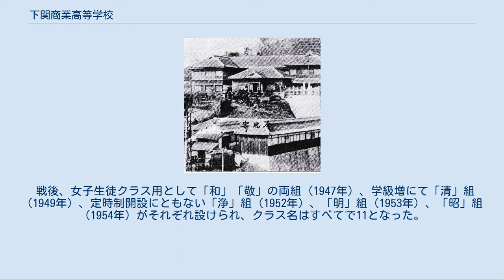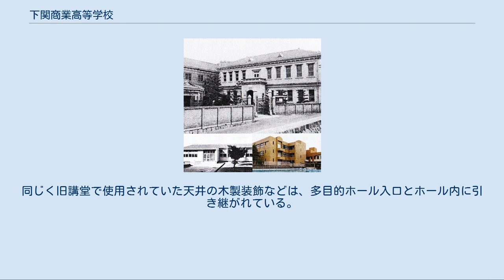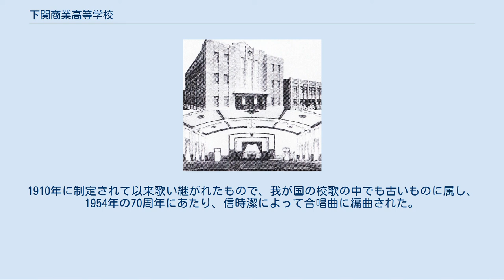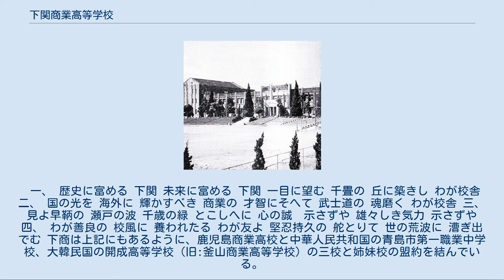下関商業高等学校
下関商業高等学校（しものせきしょうぎょうこうとうがっこう）は、山口県下関市後田町四丁目に所在する市立の商業高等学校。
略称は「下商」（しもしょう）。
 山口県で唯一の市立高等学校で、公立高校ながら学校全体を指す名称としては「下関市立」を冠しない。
また「下関市立商業高等学校」の校名でもない。
 神戸、大阪、横浜、名古屋に次いで、日本で5番目の商業学校として設置された学校であり、中国・四国・九州・沖縄で、最も古い歴史を持つ商業高校である。
 全日制 定時制 ＊定時制は、2019年に開校した二部制定時制総合学科高校の山口県立下関双葉高等学校に統合のため、2022年に廃課程の予定。
 校訓 下商において特に校訓は定められておらず、その代わりに、古くから「校歌・クラス名」を校訓代替としている。
 校章 校章は、ギリシャの商業神ヘルメスの使節杖「ケーリュケイオン」に由来し、一本の杖を中心に二匹の蛇が巻きつく意匠である。
 校章を定めたのは、1888年のことで、東京大学・一橋大学に次いで三番目に当たる。
 現在のクラス名は、1905年4月に、それまでの甲・乙・丙・丁を、中国儒教思想に由来する「仁」「義」「礼」「智」と改めたのに始まる（改めるきっかけになったのは、1899年4月から「甲種」「乙種」の両商業科が設けられ、学科と学級の呼称が同じになり、学級を呼ぶ場合に「甲種一年甲組」「乙種一年乙組」など何かと紛らわしくなった為）。
 1935年に「信」組が追加され、クラス名は仁・義・礼・智・信の5つとなった。
これらは人々が日常において特に守るべき徳目として、中国では「五常」と総称されている。
 戦後、女子生徒クラス用として「和」「敬」の両組（1947年）、学級増にて「清」組（1949年）、定時制開設にともない「浄」組（1952年）、「明」組（1953年）、「昭」組（1954年）がそれぞれ設けられ、クラス名はすべてで11となった。
昭組はのちに全日女子クラスでも使ったが、1973年以降は、すべてのクラス名が男女クラスの別なく用いられることになった （2016年現在、「仁・義・礼・智・信」を全日制商業科、「和」を全日制情報処理科、「浄」を定時制商業科が使用している。） これらの呼称は、1906年以来、クラス名としての実用の他に、生徒達が日常生活において守るべき心得としての意味をも併せ持つものとされ、いわば「校訓」に代わるものとして重んじられてきたものである。
 市が1926年（大正15年）に校舎を現在地に移転した際、当初計画にあった講堂は財政困難で一旦は断念したが、創立50周年に合わせて建設。
同窓生らの強い要望で実現し、建設費の約6割は同窓生や保護者らが寄付した。
 鉄筋コンクリート2階建て延べ約1537平方メートルで、天井は音響に優れたドーム型。
照明の周囲に施された木製の装飾や演壇などは昭和初期の雰囲気そのままで、1階は実践室・吹奏楽部の部室・食堂・購買として使用され、2階はホールとして校内・地域の各種催事、運動部の練習場所として使用された。
2005年10月には映画「出口のない海」のロケにも使われた。
 2013年（平成25年）4月、創立130周年記念事業の一環として、鉄筋4階建て延べ約1276平方メートルの新講堂が完成。
1階が食堂・吹奏楽部室・購買・コミュニティルーム、2階が和室・研修室・シャワールーム・教官室、3階が多目的ホール、4階がキャットウォークとなっている。
3階の多目的ホールは、旧講堂と同じく各種催事、運動部の練習場所として使用される。
 旧講堂で使用されていた校章は痛みが激しく、引き継ぐことが出来なかった為、新しく真鍮製の校章が掲げられた。
同じく旧講堂で使用されていた天井の木製装飾などは、多目的ホール入口とホール内に引き継がれている。
 歴代万古館 下商の特徴の一つの充実した書籍の保管場所。
蔵書数八万冊を誇る校内図書館。
全国一の規模を誇り、関係者以外でも利用可能となっている。
 初代の万古館は御大典記念として名池山時代に建築（画像上）。
二代目は70周年記念事業の一環として旧校舎時代に建築（画像左下）。
現在（画像右下）は三代目となっている。
 歌詞は国文学者の佐佐木信綱、曲は宮内省雅楽長の上真行になるもの。
1910年に制定されて以来歌い継がれたもので、...